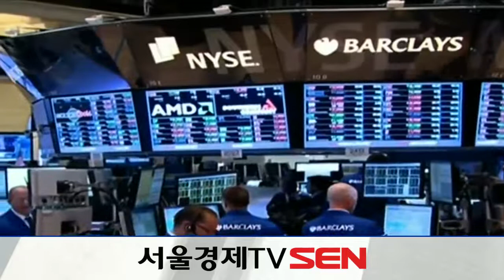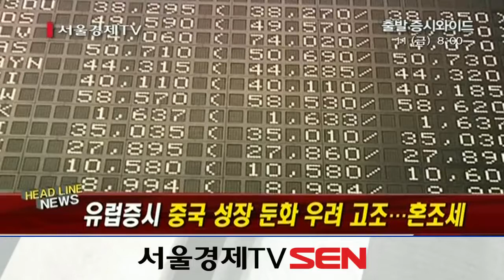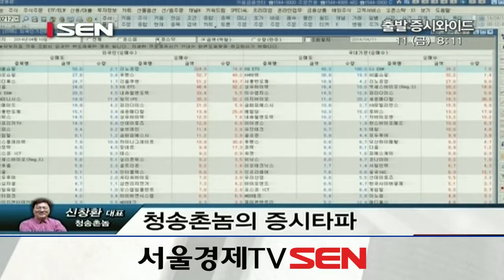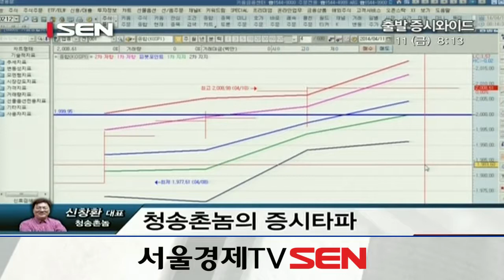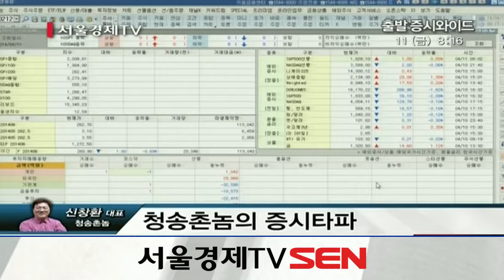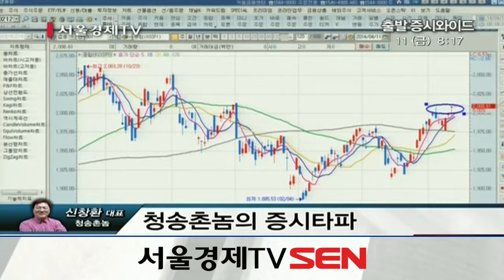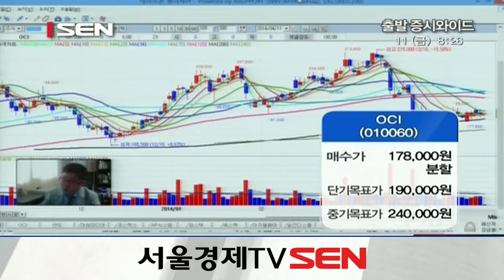20140411_출발 증시와이드_452회_1부